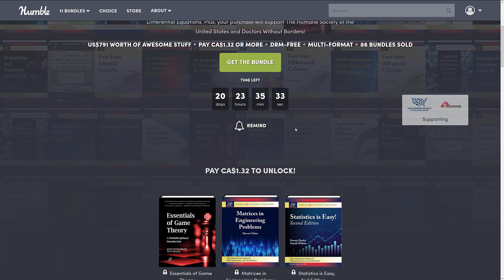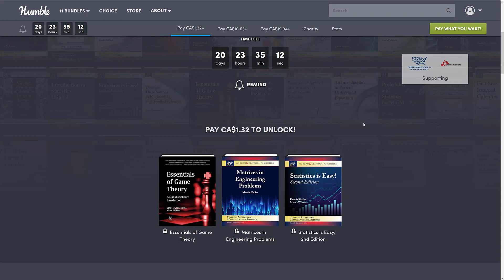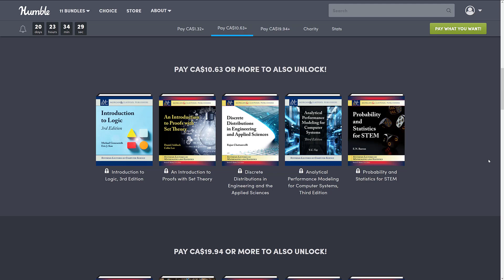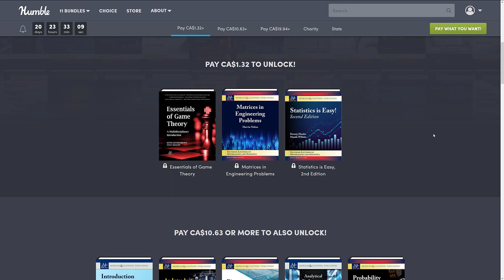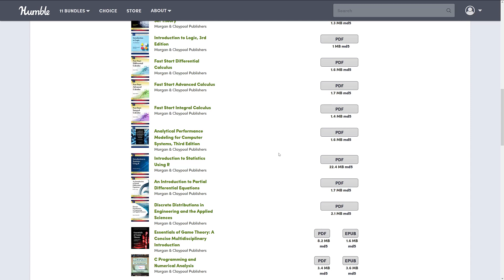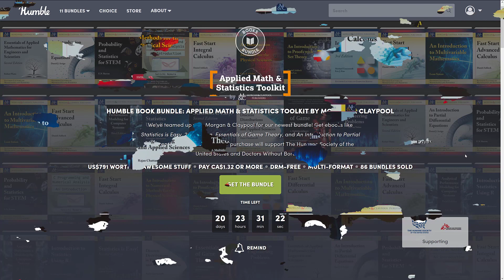Math Book Bundle On Now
There is a new Humble Bundle relevant to game developers, specifically programmers that are looking to stock their math book library.  A collection of books on the subject of Math from Morgan & Claypool.

The above links contain a code that enables you to direct a portion of your purchase to support GFS (and thanks so much if you do!)